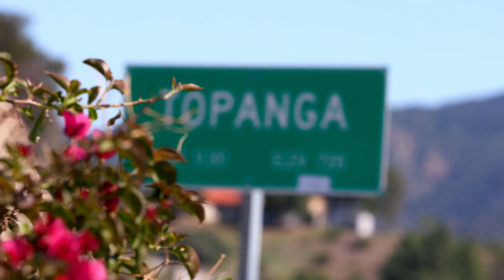Duff: “La naturaleza siempre es mejor cuando hay comida” | Duff: Ace of Taste | Discovery H&H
Duff se va de excursión con su familia, por lo que preparará cosas deliciosas para que cuando lleguen a donde sea que vayan puedan sentarse a almorzar.